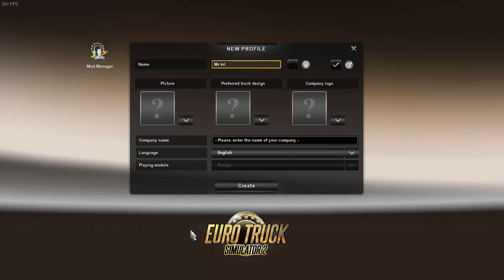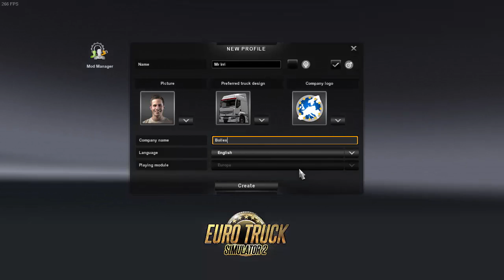Euro Truck Simulator 2 Ep 1 - Lets Try This Out?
What is going on YouTube Mr Irri here presenting you something different from what I'm used to. Euro Truck Simulator 2 that's right lets see what euro truck simulator 2 + going east is all about!

On this first episode we have to make a delivery from Cambridge to Cambridge?? I know don't ask!

As we start our adventure as a truck driver lets just say we get our very first ticket fine for something that wasn't even our fault! as you will see in this first episode.

I only done this first episode just for fun but if you would like a series of this just post some comments or like this video and I would be gladly happy to truck across Europe.

But anyway hope you enjoy episode 1 of Euro Truck Simulator 2.